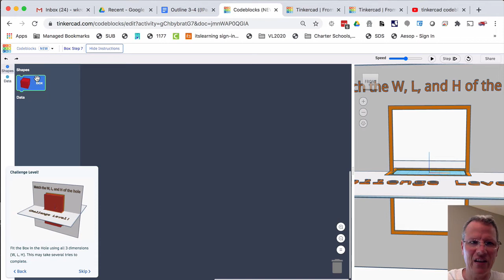Tinkercad Codeblocks step 7 help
Tinkercad Codeblocks getting started with the tutorials